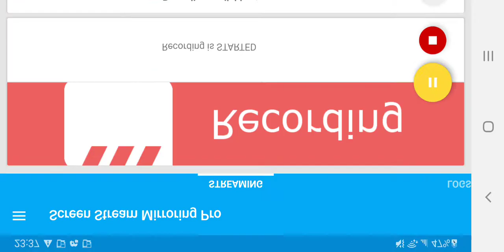Echoes of Mana - 300 Jewel Challenge - 2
Not much to see in the beginning lol